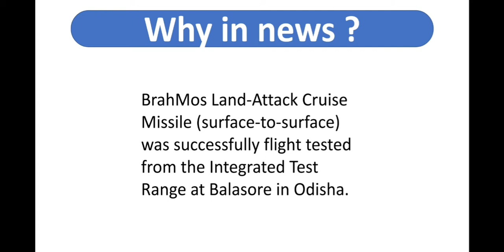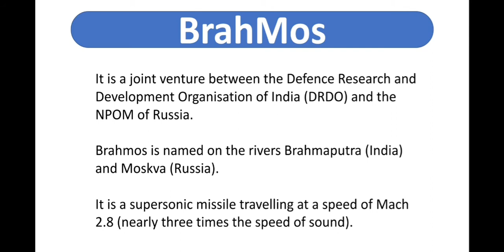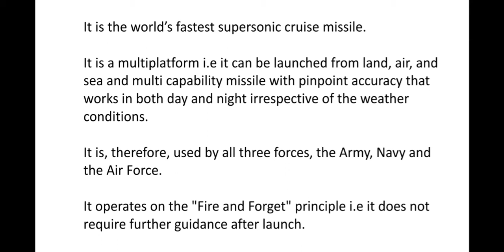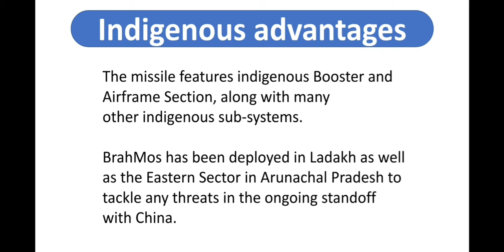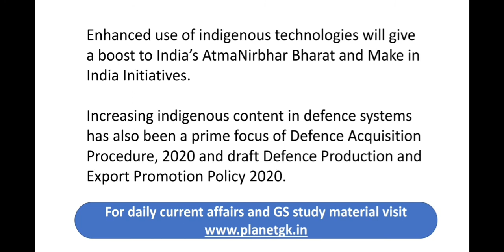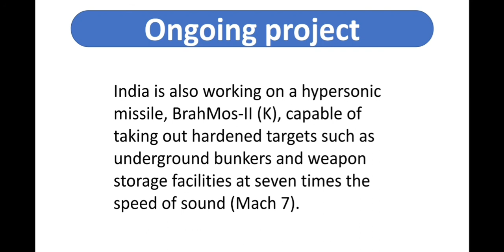BrahMos Missile | Current affairs 2020 | BrahMos missile in Ladakh LAC region | Drdo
BrahMos Missile test | Current affairs 2020 | BrahMos in Ladakh LAC region

Planet GK

BrahMos Land-Attack Cruise Missile (surface-to-surface) was successfully flight tested from the Integrated Test Range at Balasore in Odisha.

What is BrahMos ?
Versions of BrahMos.
Who made BrahMos?
Speed comparison with speed of sound.
Which forces can use BrahMos ?
Features of BrahMos.
BrahMos II

Drdo

Current affairs available in both Hindi & English.

Brahmos missile

brahmos

brahmos test

Brahmos supersonic cruise missile

brahmos 2

brahmos missile launch

Upsc

Upsc preparation

current affairs

Ladakh

Ladakh news

Ladakh news today

ladakh border

India china

india china tension

Planet gk

Ssc

Cgl